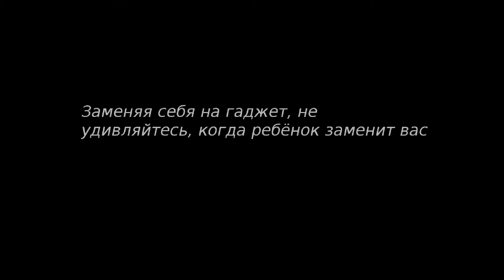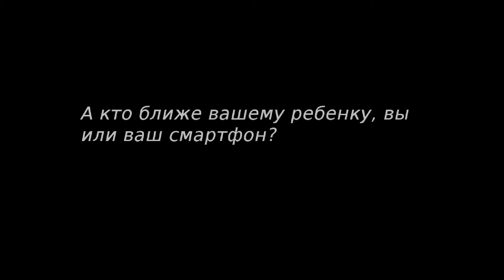takeCare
Социальная реклама, не дай телефону заменить себя. Ребенок не должен воспитываться телефоном. Это дело его родителей